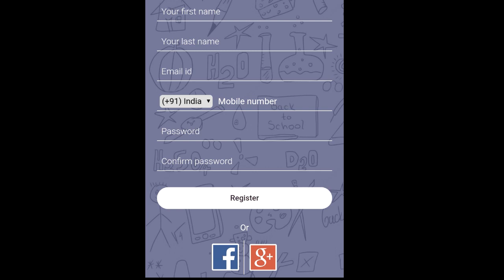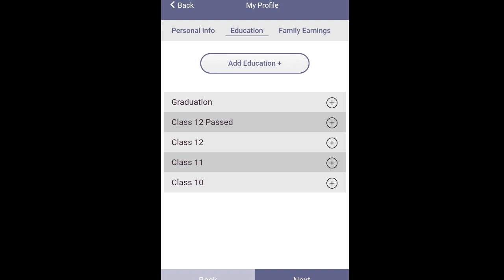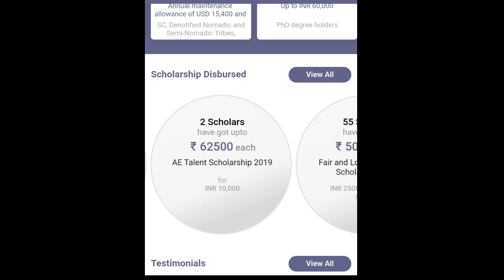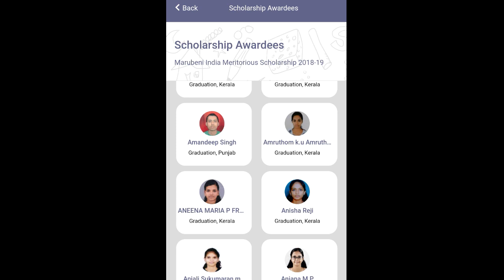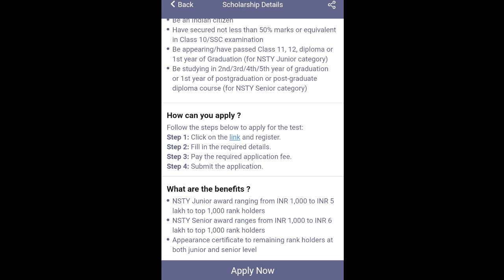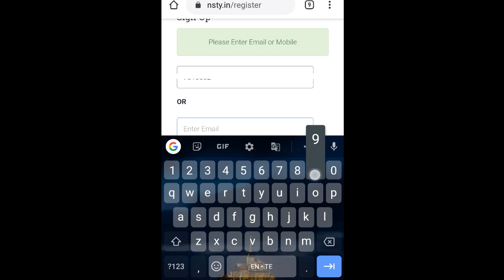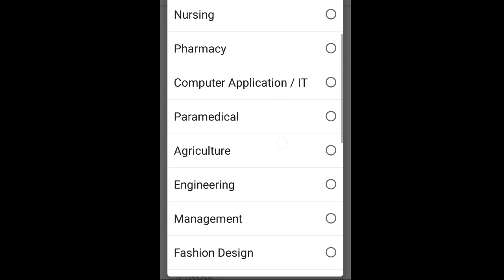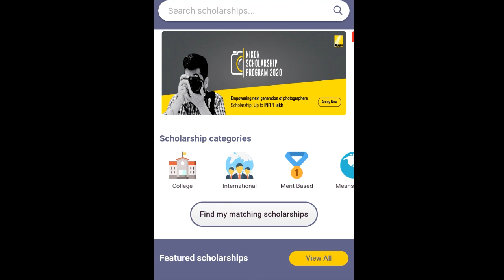More Scholarships for students Explained in తెలుగు (Buddy4study app)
1. freefire animation dancing videos)